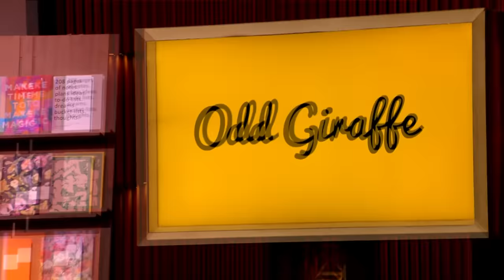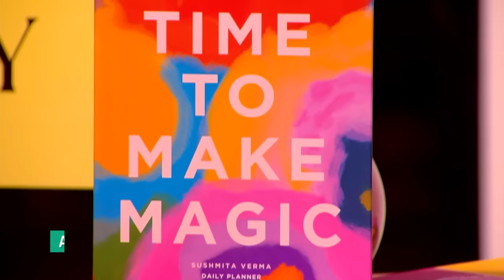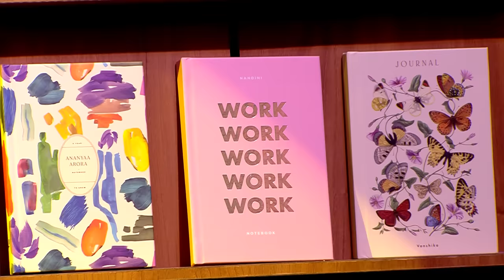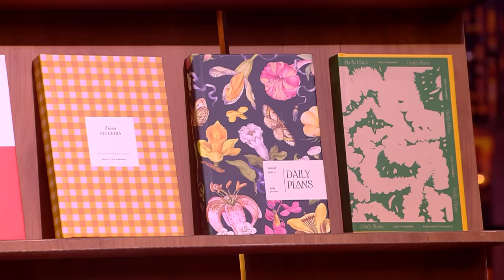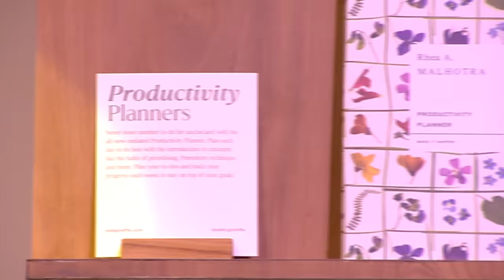‘Odd Giraffe’ के Products की Quality लगी Shark Amit को Amazing | Shark Tank India S3 | Full Pitch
‘Odd Giraffe’ is an online wellness brand that provides easy-to-use mental health tools in the form of guided journals, planners, and notebooks. The pitchers ask for 75 lakhs for 7.5% equity. Will the sharks show interest in investing? Watch the full pitch to find out.